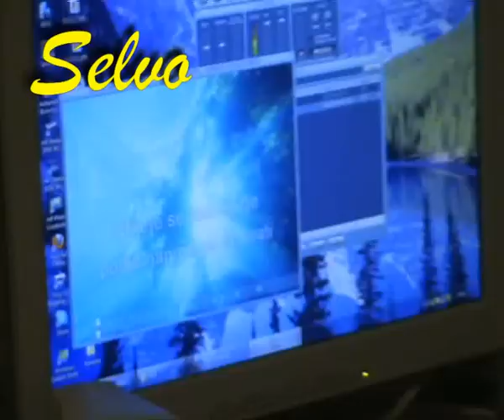Benjo 24.12.2011godine By Selvo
NOVA ZVIJEZDA SE RODILA. SWAKA CAST MALOM BENJAMINU. LIJEP POZDRAW OD WASE NARODNE TELEVIZIJE.